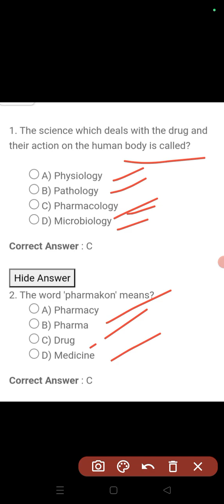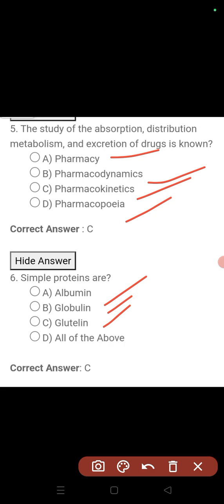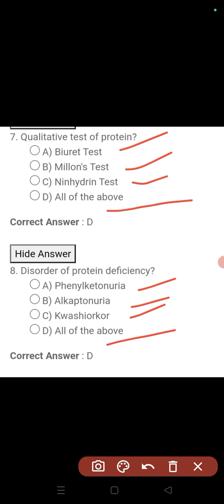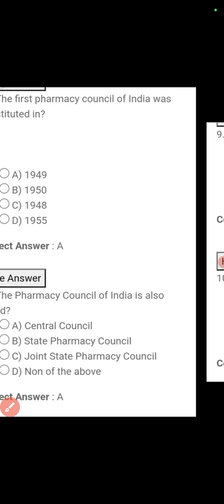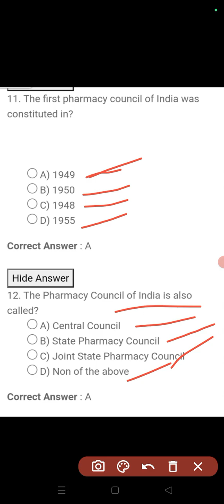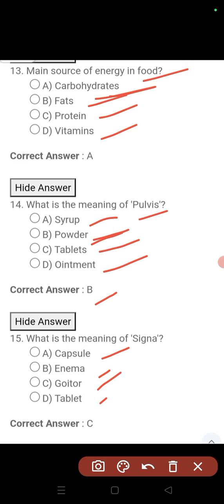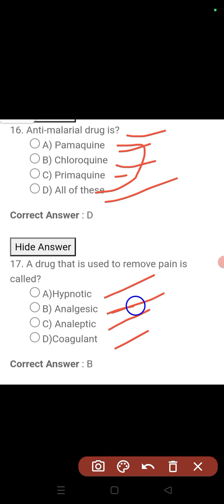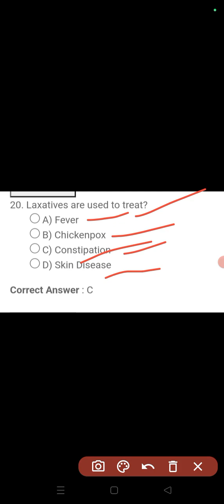D. Pharmacy exit exam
important mcq